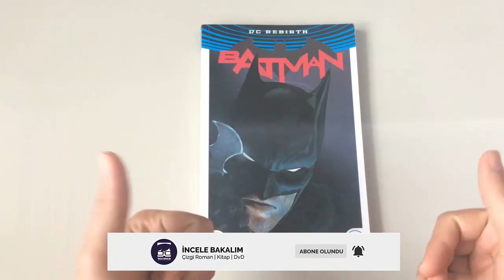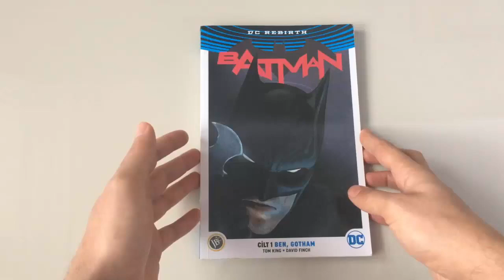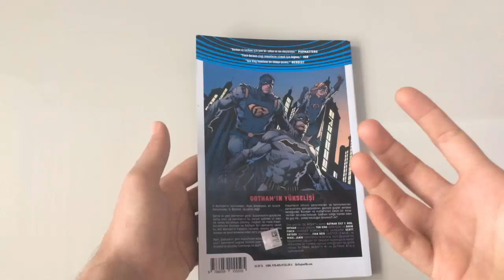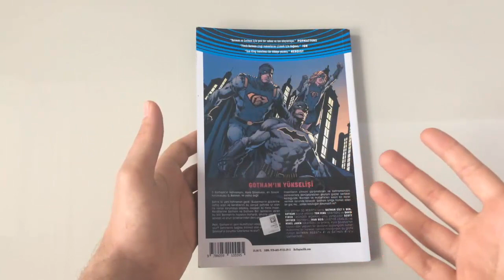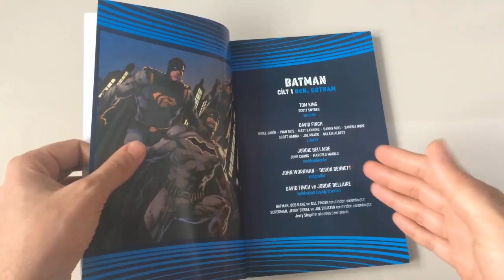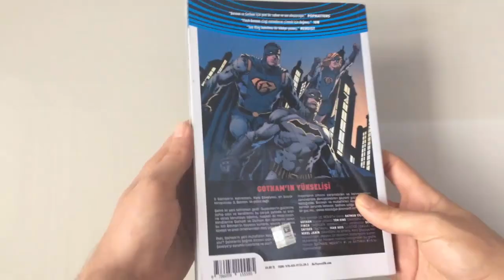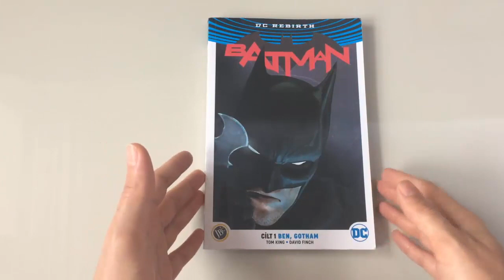Rebirth Batman - Cilt 1: Ben, Gotham | Çizgi Roman İncelemesi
JBC Yayıncılık'tan çıkan "DC Rebirth Batman - Cilt 1: Ben, Goham" çizgi romanını sizler için inceledik.

--*** Yazar: Tom King
--*** Çeviren: Hasan Süpürgeci
--*** Sayfa Sayısı: 192 syf
--*** Basım Tarihi: Şubat 2018

- DC Rebirth Batman - Cilt 1: Ben, Gotham

Yorumlarınızla Videolarımız İçin Yol Gösterebilirsiniz.